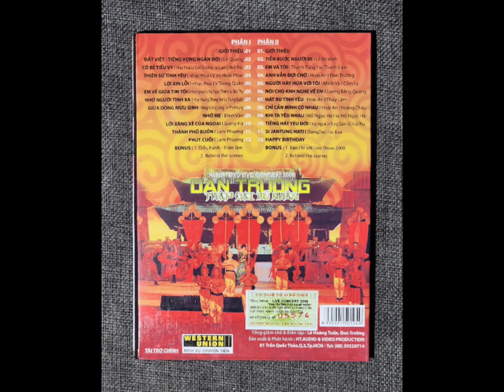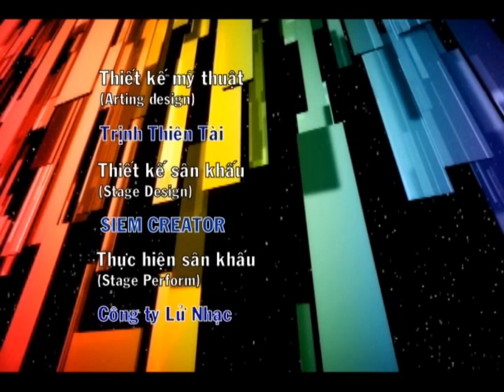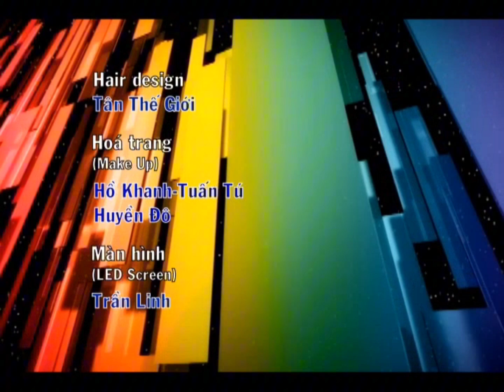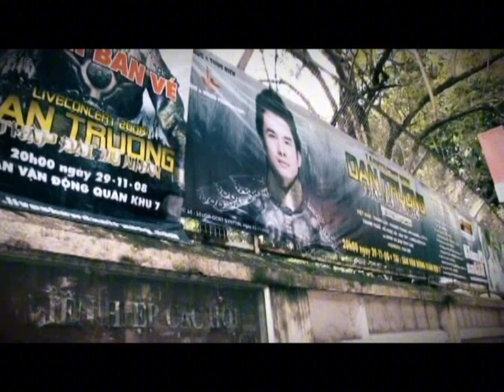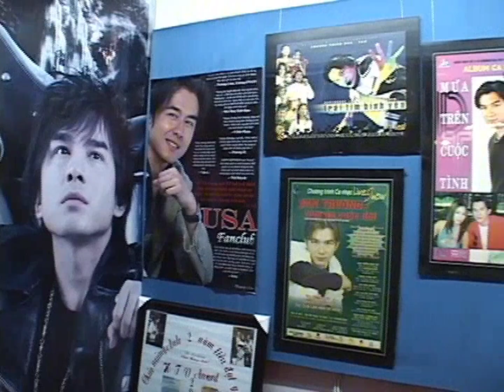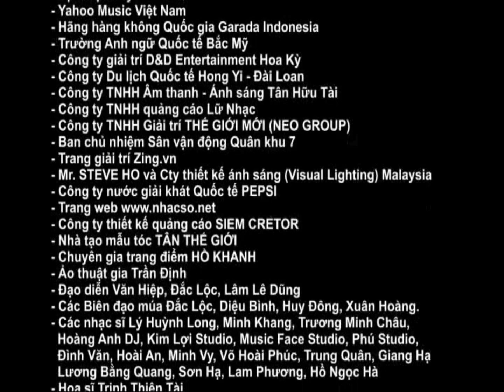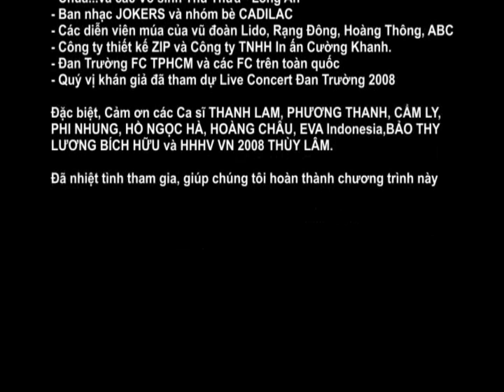[BẢN GỐC - DISC 1] DVD Đan Trường Live Concert 2008: Thập Đại Mỹ Nhân - HT. Production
Hãng phát hành: HT. Audio & Video Production (2009)